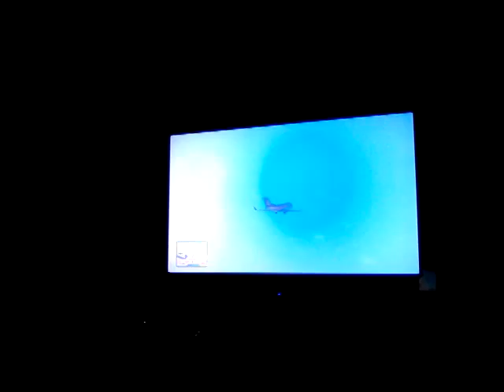I CANT FLY A PLANE!?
I have proven in this video that you cannot trust me with flying